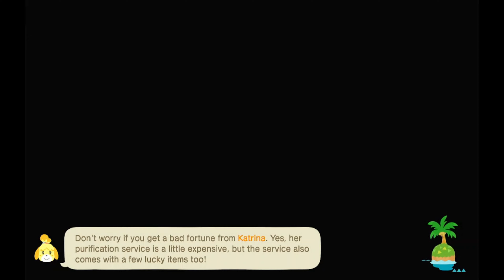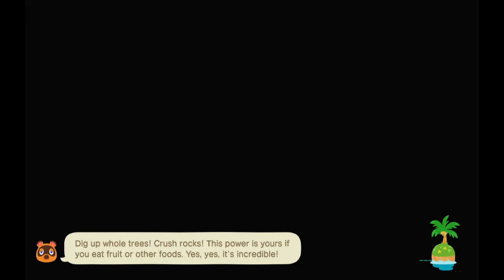Animal Crossing New Horizons #237; The 237th Episode